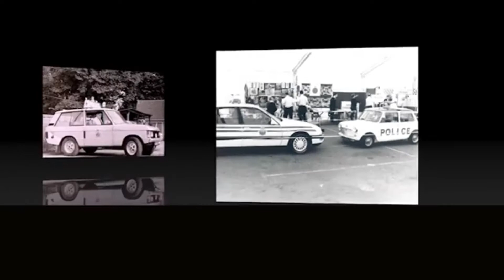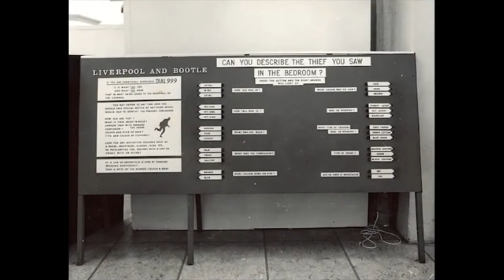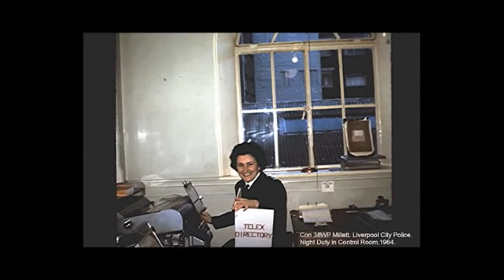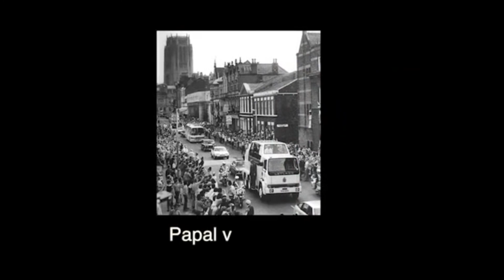Merseyside Police - archive photographs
Merseyside Police. Archive photographs from the past